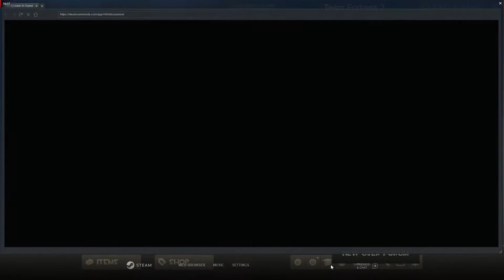Od roku 2012 jsem to nehrál :D (Comeback Israel)